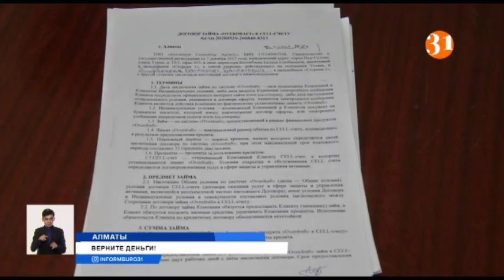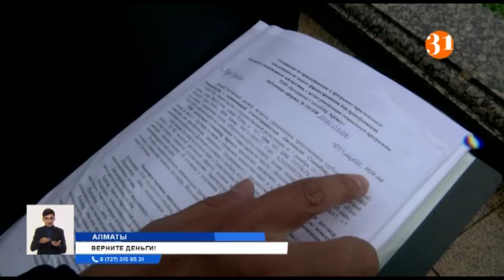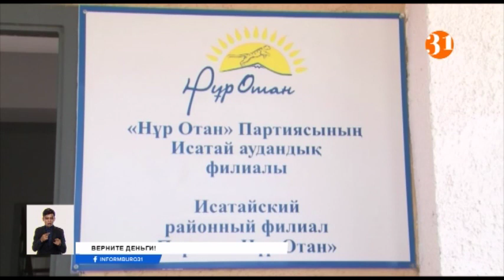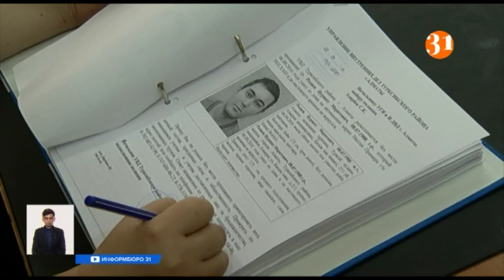В Казахстане разгорелся скандал, в который оказалась втянута партия «Нур Отан»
В Казахстане разгорелся скандал, в который оказалась втянута партия «Нур Отан». Около 200 человек вложили деньги в некий корпоративный фонд. Организация обещала содействие в покупке жилья. Сумма сделок составила 1 млрд. 700 млн. тенге. Но сотрудники фонда перестали выходить на связь со своими вкладчиками. Схема, по которой работали, очень напоминает пирамиду. Люди утверждают, что доверились фонду, так как встречи проходили в филиале партии «Нур Отан». Как такое возможно?